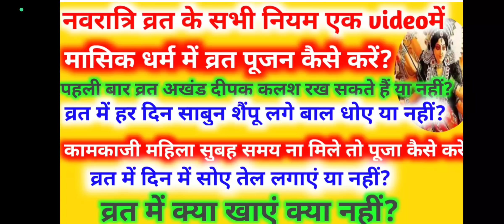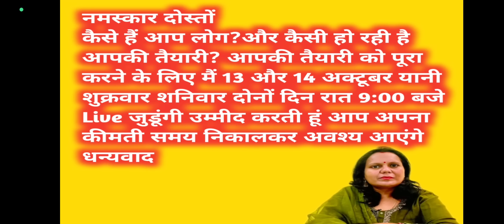Navratri 2023 नवरात्री व्रत के सम्पूर्ण नियम एक विडियो में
Navratri Kab Se Shuru Hai | Shardiya Navratri 2023 Date | Durga Puja 2023 | शारदीय नवरात्रि 2023

ॐ सर्वमंगल मांगल्ये शिवे सर्वार्थसाधिके।
शरण्ये त्रयम्बके गौरी नारायणी नमोस्तुते ॥

रोगानशेषानपहंसि तुष्टा रुष्टा तु कामान् सकलानभीष्टान्।

त्वामाश्रितानां न विपन्नराणां त्वामाश्रिता ह्याश्रयतां प्रयान्ति॥

ॐ श्रीं ह्रीं श्रीं कमले कमलालये प्रसीद प्रसीद ॐ श्रीं ह्रीं श्रीं महालक्ष्म्यै नम:”

शारदीय नवरात्रि 2023 कब से शुरू हो रही है कब समाप्त हो रही है नवरात्रि के अष्टमी तिथि कब है नौमी कब है नवरात्र व्रत का पारण किस दिन होगा नवरात्र से पहले कौन कौन से काम कर लेना चाहिए इत्यादि सम्पूर्ण जानकारियां इस वीडियो से प्राप्त होंगी
धन्यवाद

                            FAQs :-